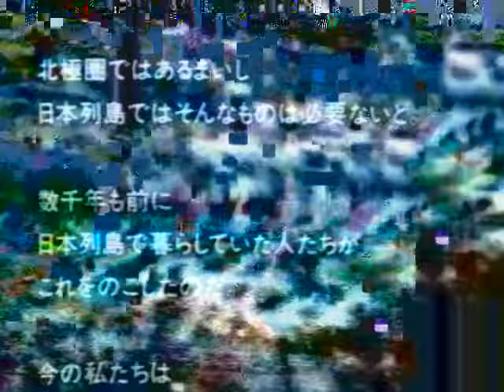VICTORY FOR HIS PEOPLE.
Is it a coincidence?
We've got an Italian manager!